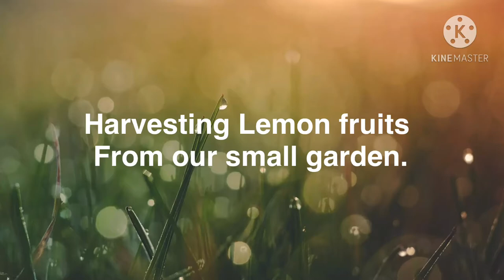Harvesting Lemon Fruits to a Small Lemon Tree || Friendly Nature.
In this video i would like to share you guys,we have only one Lemon Tree in our garden,but this tree is giving a lots of lemon fruits,we harvest so many times and we used many times to make a lemon cake.
We are so blessed for this tree,its my Father in Law plant ,and thank for him, his giving us full of memories even he is already in heaven.Miss you Thathie.

Video App Editor used and Music background.